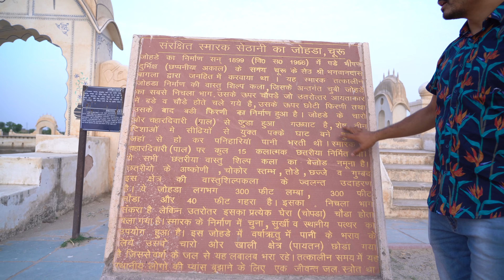सेठानी के इस जोहड़े ने खत्म किया था चूरू के अकाल को